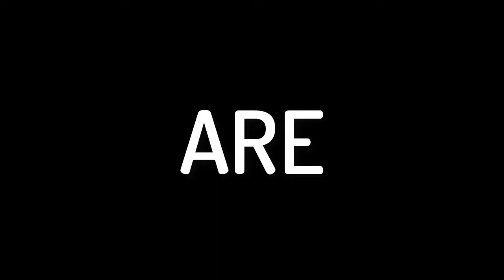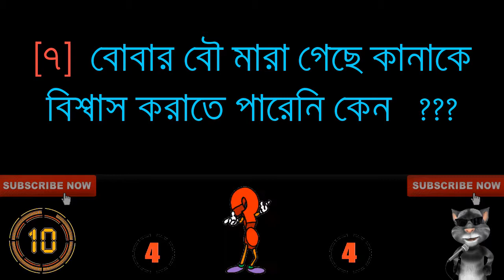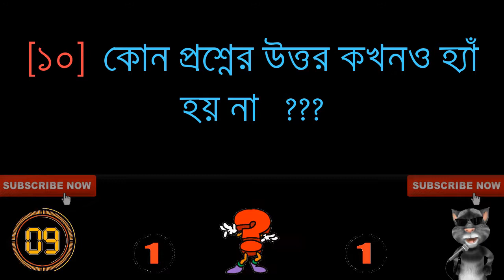🔴 বাংলা ধাঁধা 💘 পর্ব- 10 💘 Bangla Dhadha || মজার মজার ধাঁধা // ৯০% মানুষই ভুল উত্তর দেয় // IQ 😎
🕵 আজকের ১০ম পর্বে আপনার কয়টি উত্তর সঠিক হলো সেটি কমেন্ট করে সবাইকে জানাবেন কিন্তু ⬇⬇⬇ এবং আপনার জানা ধাঁধাটি আমাদেরকে জানান কমেন্ট বক্স 💌 এ। আপনার করা ধাঁধাঁটি আমরা পরবর্তী পর্বে ভিডিওতে যোগ করে দিবো। 😇😇😇

bangla dhadha। bangla googly । bangla mogoj dholai।
 brain teasers in bengali। dhadha। find the fault। intellectual game in bengali। iq test bangla। kalidas er dhadha। magaj dholai। mind game। mind game in bengali। mogoj dholai। picture puzzle। puzzles in bengali । অংক নিয়ে বুদ্ধির খেলা।  আইকিউ । ছবিটিতে কি ভুল আছে ? । ধাঁধা।  ধাঁধা প্রশ্ন ও উত্তর। পাজল গেম । বাংলা ধাঁধা কালেকশন। বুদ্ধি পরীক্ষা । বুদ্ধির খেলা। বুদ্ধির পরীক্ষা । মগজ ধোলা ।মগজ ধোলাই । মজার ধাঁধা।  মজার প্রশ্ন।  হেঁয়ালি । brain test bangla l Riddles for Kids l Personality Test in Bengali l Brain Teasers in Bengali l Googly With anwser l Brain Teasers in Bengali l Free IQ Test l Funny Videos in Bengali l Bangla puzzle games l ধাঁধাঁ উত্তর সহ l মজার ধাঁধাঁ উত্তর সহ l riddles in bengali with answer l mind game in bengali l brain games in bengali l কুইজ কুইজ l Dhadha l ছোট ছোট মজার ধাঁধা l উত্তরসহ ধাঁধা l দুষ্টু ধাঁধা + উত্তর l মজার ধাঁধাঁ l উত্তর l দুষ্টু ধাঁধা l দুষ্টু ধাঁধা মিষ্টি উত্তর l New Funny Mind Game l Buddhir Dheki l Top 10 Tricky Questions l Funny Bangla Riddles l মগজ পরীক্ষা l Riddles and brainteasers l IQ l IQ TEST l Bangla IQ Test l

আমাদের সাথে থাকার জন্যে আপনাকে ধন্যবাদ। আগামীকালের পর্ব কাল সন্ধ্যায়। চোখ রাখুন + তৈরি থাকুন 😍😍😍